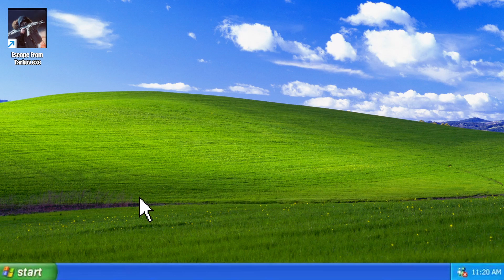Late Wipe Tarkov On Windows 95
First of all, the reason why the music cuts out at certain points is because I muted it due to profanity and I didn't want to risk get the video restricted.
Overview:
So I really suck at Tarkov and it has the optimization of windows 95 minesweeper. So, to test my will to live and editing skills I cooked up another tarkov video for you all, although pretty short. Tell me what you thought of this and what I could improve on in the comments (I read all of them)
Music
Anything is possible - Your Best Friend Jippy
Escape from Tarkov is a multiplayer tactical first-person shooter video game in development by Battlestate Games for Windows. The game is set in the fictional Norvinsk region, where a war is taking place between two private military companies (United Security "USEC" and the Battle Encounter Assault Regiment "BEAR"). Players join matches called "raids" in which they fight other players and bots for loot and aim to survive and escape.